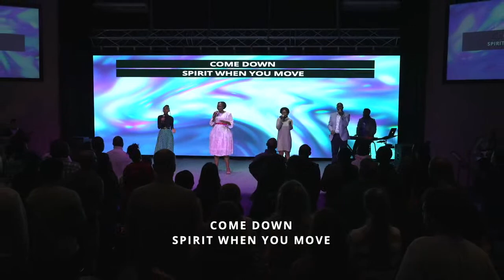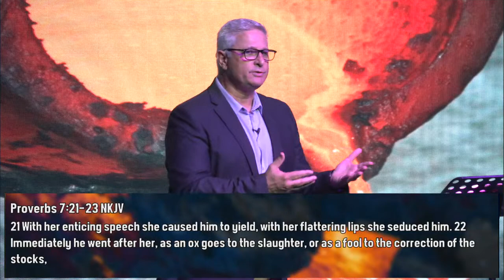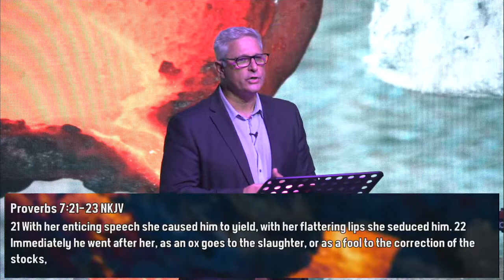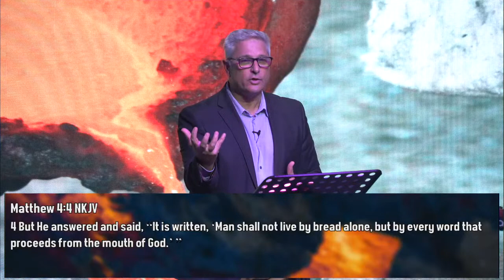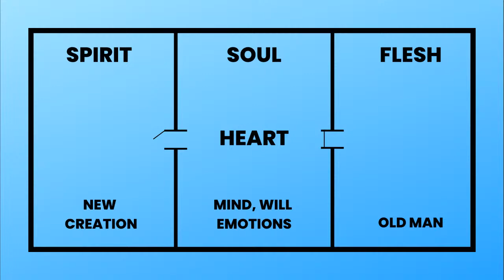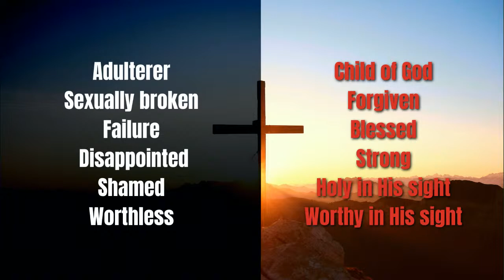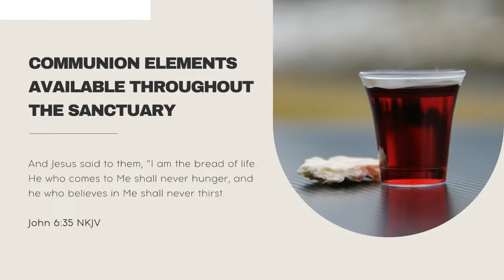How to Fight Back | Potter's Wheel Church Livestream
Last week's sermon by Pastor Stan Tharp was, “No Pain, No Gain”.  He referred to the reality that we live in a fallen world, with fallen man, fallen angels … and a very real devil. Given that, we now live in a world where oppression, lawlessness, a spirit of fear, hopelessness, frustration, and anxiety are increasing. The Lord warned us, “Men will be lovers of themselves, lovers of money, blasphemers, disobedient to parents, unthankful, unholy, unloving, unforgiving, slanderers, without self-control, brutal, despisers of good, traitors, headstrong, lovers of pleasure rather than lovers of God, having a form of godliness but denying its power.” So, how do we fight back against the attack of the enemy? How do we fight back in God’s way?

To access "A Crucible Moment in Each of Our Lives" full sermon series with all episodes, please click this

0:00 Countdown & Welcome
2:32 Worship: Uyabusa Njalo
6:29 Worship: Every Praise (Akekho Ofano noJesu)
10:23 Worship: Rest on Us
17:55 Worship: Reckless Love
25:43 Worship: What a Beautiful Name
32:35 Announcements
38:03 How to Fight Back
51:40 Fight Satan's Deception
59:27 Fight Satan's Temptation
1:07:50 Fight Satan's Accusation
1:14:25 Pray Together, Be Accountable
1:20:05 Ministry
1:27:36 Worship: Reckless Love
1:32:17 Closing Prayer